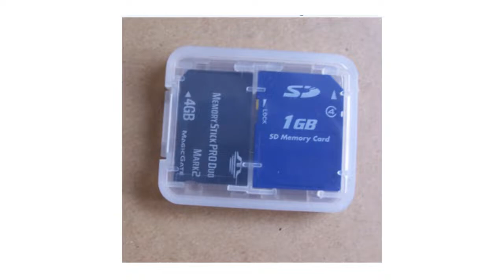5 Best Memory Card Cases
5 Best Memory Card Cases

5.1pc 8 in 1 Protector Holder Plastic Transparent mini For SD SDHC TF MS Memory Card Storage Case Box Bag

4.Multi-grid Waterproof Memory Card Case Micro SD Card Holder 12SD+12TF Protector Storage Box For SD/ SDHC/ SDXC/ TF/ Micro SD

3.Memory Card Storage Bag Carrying Case Holder Wallet 22 Slots for CF/SD/Micro SD/SDHC/MS/DS Game Accessories memory card box

2.22 Slots Photography Accessory Storage Cases Holder Carrying Carrying Pouch Micro Cards Memory Card Storage Wallet

1.Silver Micro SD Card Holder SDXC Storage Holder Memory Card Case Protector Aluminum case 16 solts for SD/ SDHC/ SDXC/ Micro SD